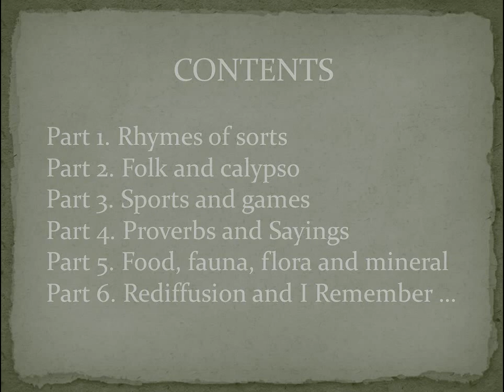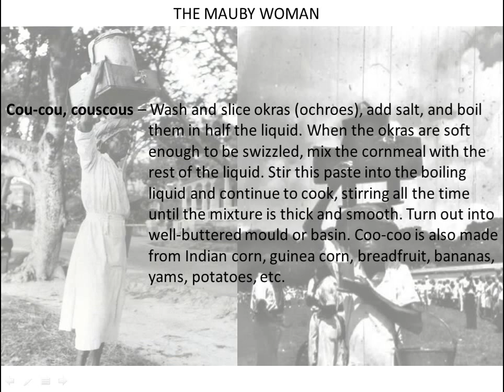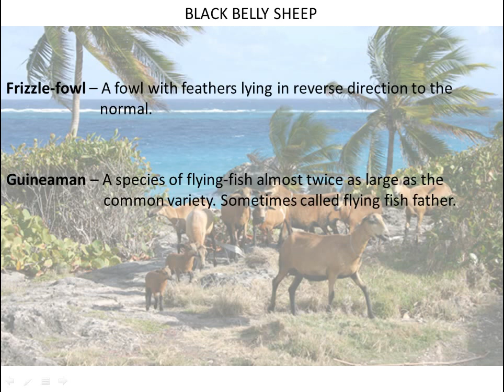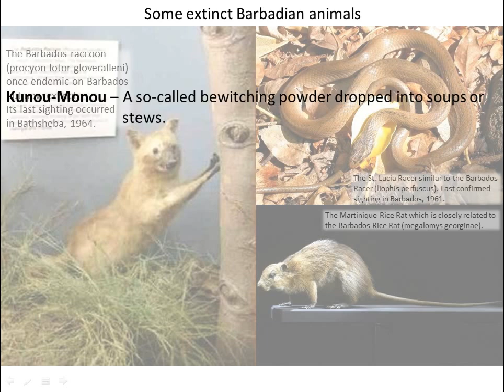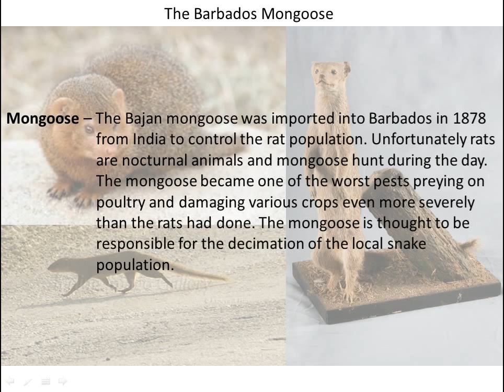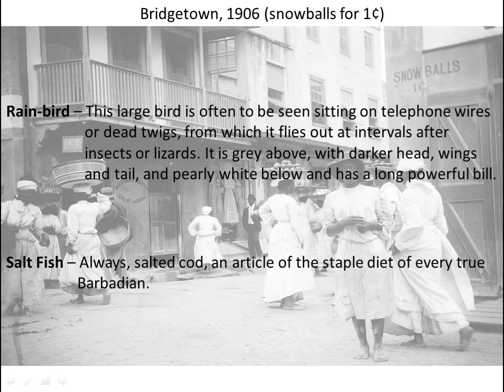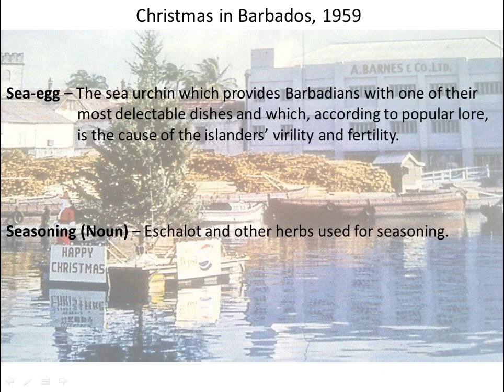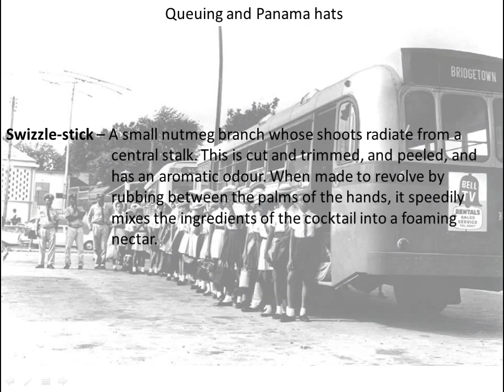Old Barbados Bajan Talk Part 5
Food, Fauna, Flora and Mineral